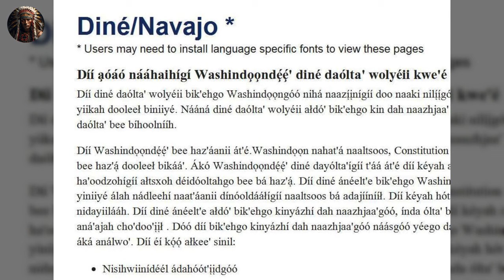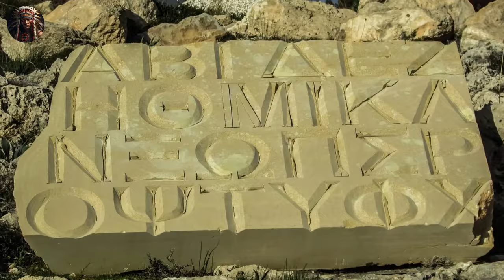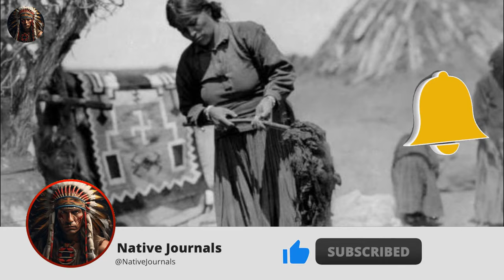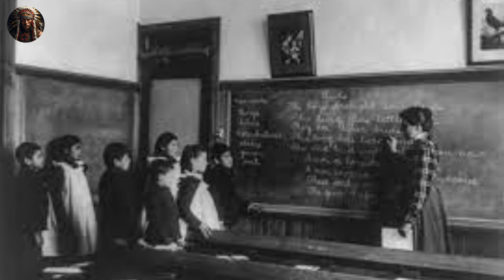The Untold Evil Of The Navajo Forced Relocation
The United States' westward expansion in the 19th century had a profound and often devastating impact on Native American communities, including the Navajo people. This expansion was driven by various factors, including a desire for new land, access to valuable resources, and the belief in Manifest Destiny, the idea that it was the nation's destiny to expand across the continent.

As settlers moved westward, their encroachment on traditional native lands led to conflicts and challenges for indigenous communities. The Navajo tribe found themselves at the center of this historic oppression by the United States since they happened to be one of those tribes who lived on or along the territories the nation wanted to own.
Explore the rich past, struggles, and resilience of indigenous peoples on Native Journals. We uncover the history of Native American tribes, the colonization impact, and heritage destruction by governments, extending our focus to natives in Canada and Australia.